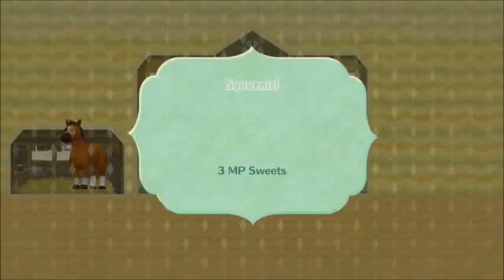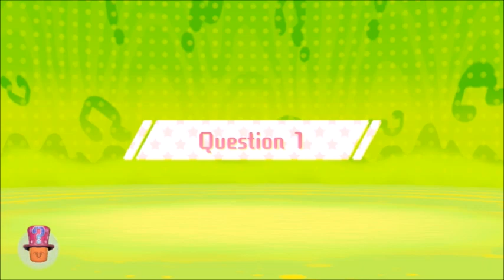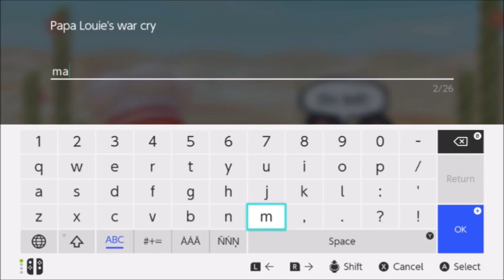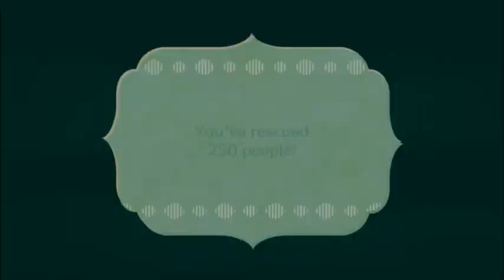miitopia part 19